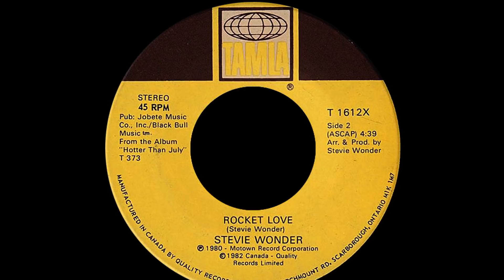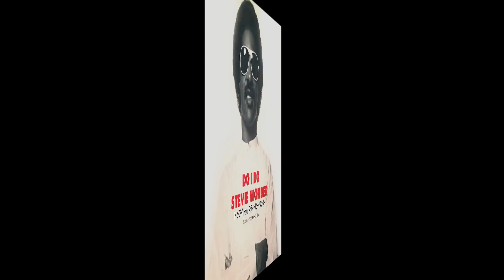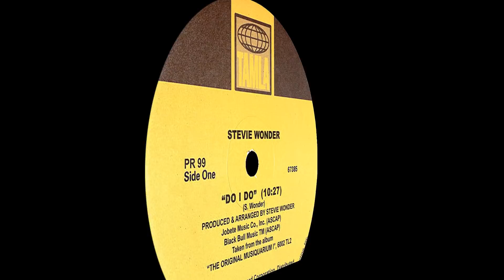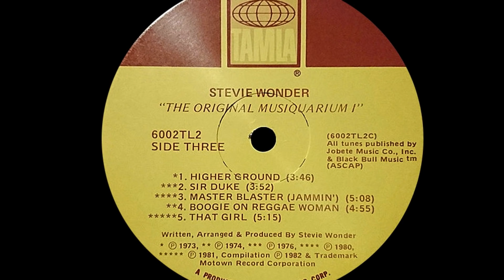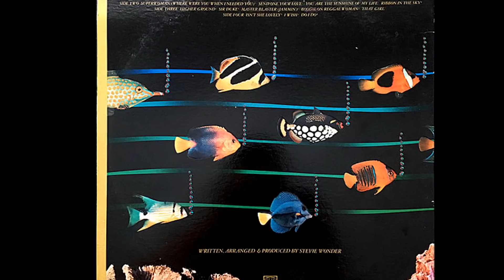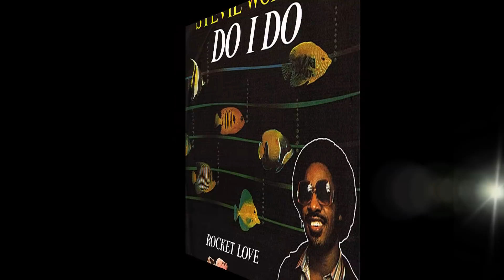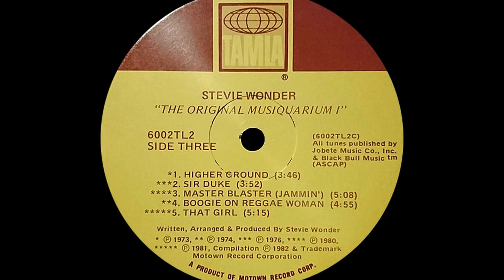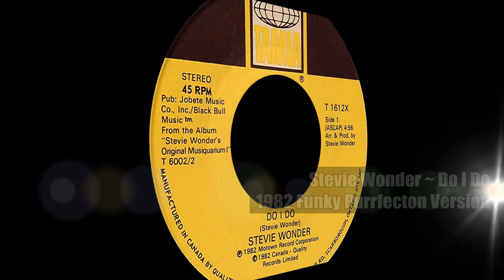Stevie Wonder ~ Do I Do 1982 Funky Purrfection Version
After completing "The Secret Life Of Plants" for the 1979 soundtrack of a documentary the only single that charted was the sublime "Send One Your Love" and the rest of the album was a languid and tranquil affair that left many wondering where the kick ass tunes like "As", "Another Star" and "Sir Duke" went.

Stevie surprised us with a sudden burst of energy and the "Hotter Than July" singles that re-ignited his career with "Master Blaster" and "All I Do" in 1980. By the end of that year Motown lost two artists Diana Ross and Marvin Gaye and the Jacksons had already jumped ship a year before that. The Commodores had peaked and the only hope the label had was for Stevie to drop another album.

Jay Lasker, the President of Motown approached Stevie and Motown so he could compile a greatest hits album for release in 1982. Wonder's business affairs were bleeding money and Lasker reasoned that two million dollars would entice Wonder to release the album. Wonder was known to take his time completing albums and he decided to allow only his post 1971 recordings, which he had control over and that for another million, he would write four new songs for a double album project to be entitled "Original Musiquarium I".

Stevie delivered the first new song "That Girl" in December of 1981 and confirmed that he would deliver the rest of the songs and the album the following month. "That Girl" held the top spot on the R&B chart for nine weeks but he still had not completed the album at the time so there was no album to support the hit single. The song fell off the charts in April and Wonder finally delivered the album in May which Motown rush released to market. Lasker estimated that Motown and Stevie lost about a million album sales because of his celebrated tardiness.

"Do I Do" was then released on May 29, 1982, the highest new entry that week at #52 and eventually peaked at #13 on the Hot100. It was a return to form to songs like "Sir Duke" and "I Wish" and featured his idol on the trumpet legend Dizzy Gillespie. If you watch the video, you can see how his cheeks puff out when he blasts his trumpet. This is the same reason that Louis Armstrong was nicknamed "Satchmo" which was short for "satchel mouth" where a satchel was a purse. The song ended with Stevie rapping along with the best of them, something he rarely does.